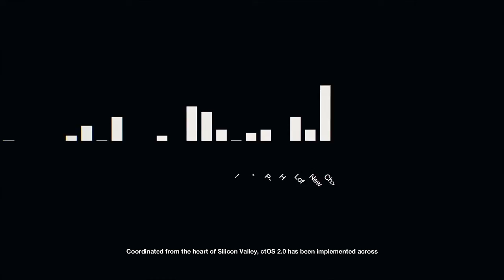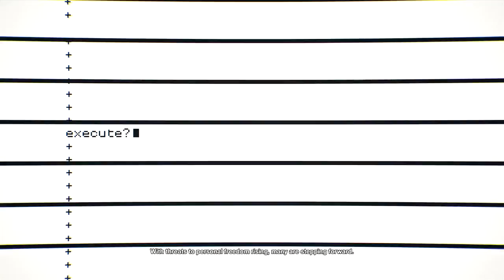WATCH DOGS : 2 PART- 2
Regards' Everyone ,
Similar to its predecessor, Watch Dogs 2 is an action-adventure game with stealth elements and played from a third-person perspective as Marcus Holloway, a young hacker. The game features an open world set in a fictionalized version of the San Francisco Bay Area , an area more than twice as large as the Chicago setting from Watch Dogs. It consists of four different areas: San Francisco, Oakland, Marin, and Silicon Valley. Players can navigate the game's world on-foot or by the various vehicles featured in the game, such as cars, trucks, buses, cable cars, motorcycles, quad bikes, and boats.The driving mechanic was overhauled and designed to be more accessible. The player can shoot their weapons while driving.Marcus also has improved acrobatic skills, and the ability to parkour around the city. The player can use different methods to approach the game's missions, choosing between the aggressive approach, in which they defeat enemies with guns which are made with a 3D printer; explosives, like mines; or Marcus' own melee weapon, a billiard ball attached to a bungee cord. Alternatively, the player can use the stealth approach, in which they can evade enemies or paralyze them temporarily with Marcus' taser.Watch Dogs 2, like its predecessor, places a particular emphasis on using environmental apparatus and the terrain to Marcus' advantage. For example, a player may hack an A/C unit to produce an electric shock when an enemy nears it. Marcus may also employ his own modular taser devices and explosives to use tactically against enemies.
OR MAT PADH GAME DEKH LE VRO🍁👀
VIDEO HI  DEKH  LE KINA PADHEGA❤️
TO BE CONTINUED. 👀
keep supporting, keep liking the content.
yours SPYCHO🍁👻.